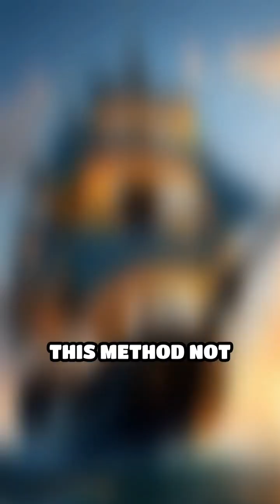Unlocking Celestial Navigation Mysteries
Discover the ancient art of celestial navigation and its incredible impact on exploration!